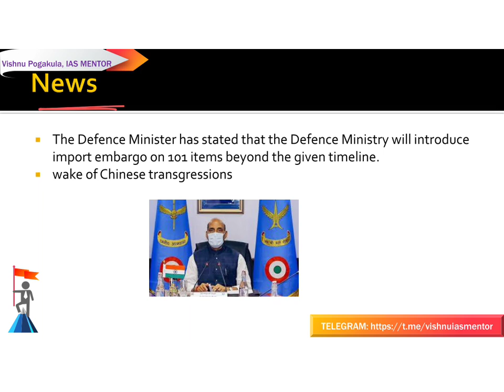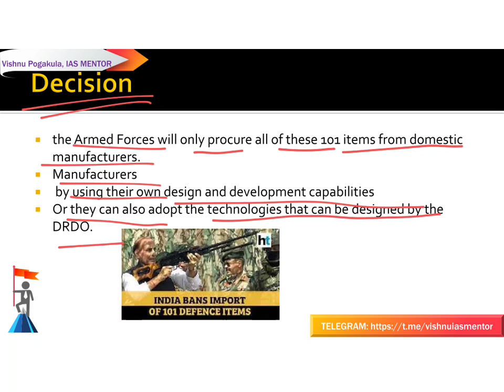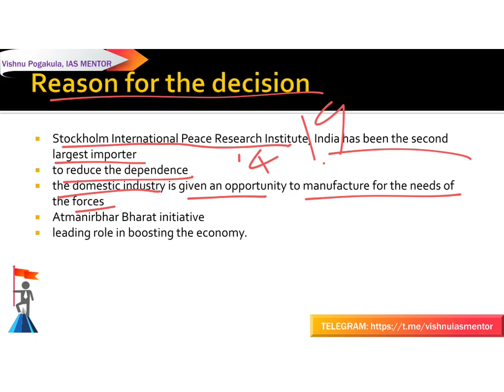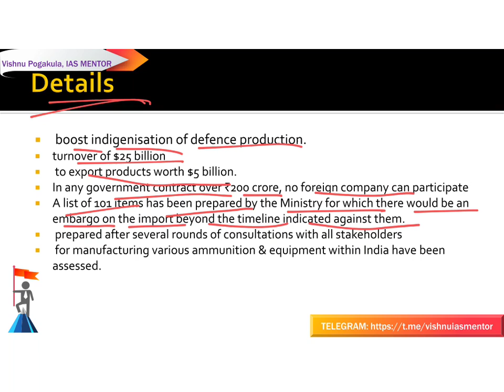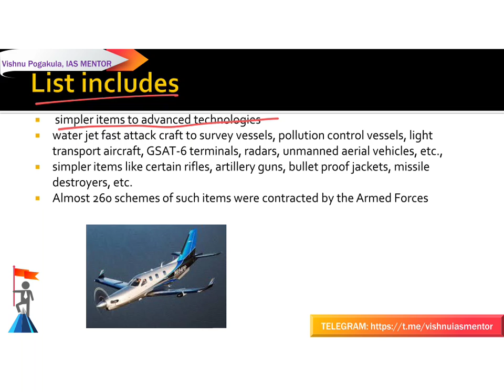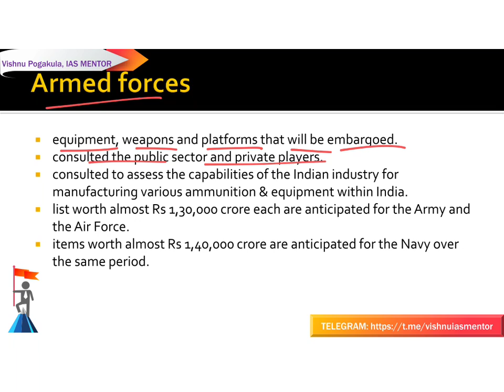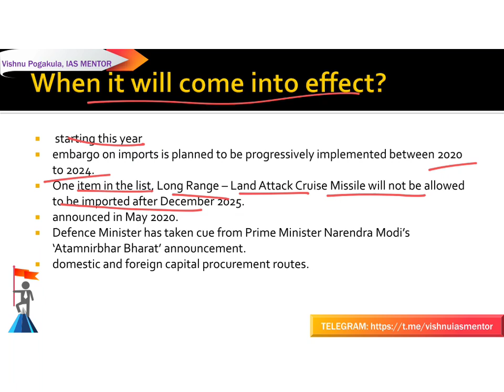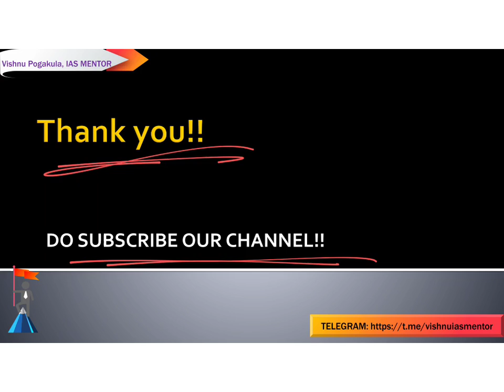Defence ministry to impose important embargo on 101 items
Gs3

1. Import embargo on 101 items
2.what is the decision
3.reason for the decision
4.items included in the list
5.armed forces
6. When it will come to effect
7.significance